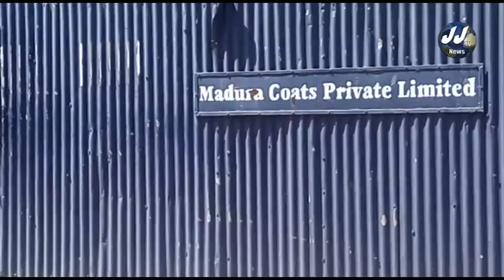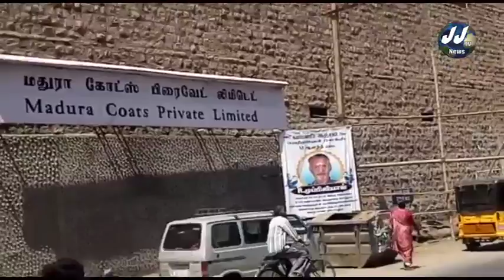மதுரை பரபரப்பு மதுர கேட்ச் பிரைவேட் லிமிடெட்